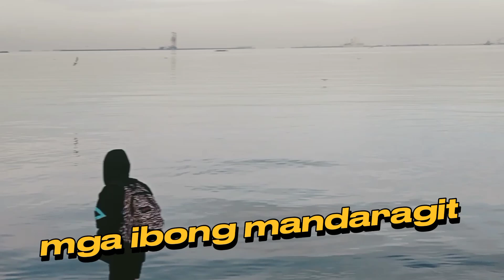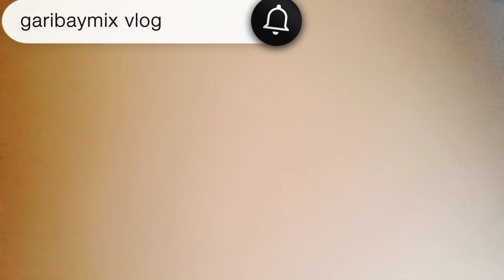kakaibang ibon naglabasan sa manilabay#trinding